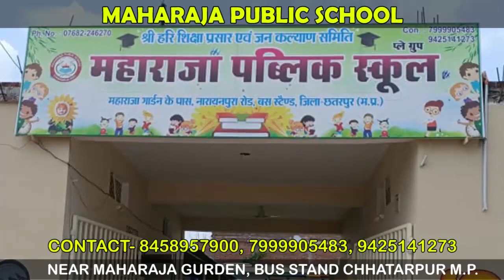छतरपुर- विंध्य प्रदेश राज्य के पुनर्गठन की मांग क्यों उठने लगी?